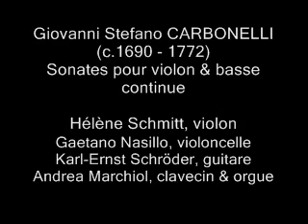CARBONELLI Sonata for violin H. SCHITT [part 13 & 14]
Giovanni Stefano Carbonelli (c.1690 - 1772)

Sonates pour violon & basse continue

Born in Rome, Carbonelli studied with Corelli before moving to London in the early 1720s. Throughout these sonatas for violin and continuo, the violin expresses itself with warmth and brightness. A cultural fragrance reigns, with a touch of humour that was to thrive during the eighteenth century.

Hélène Schmitt, violon
Gaetano Nasillo, violoncelle
Karl-Ernst Schröder, guitare baroque
Andrea Marchiol, clavecin & orgue

Enregistré en septembre 2002 à Paris
à la chapelle de l'hôpital Notre-Dame de Bon Secours

Tracklisting:

Sonata decima en sol mineur
01. Largo (2'26)
02. Allegro (3'23)
03. Largo (2'12)
04. Giga (2'31)

Sonata prima en Ré Majeur
05. Adagio (2'51)
06. Andante (2'32)
07. Largo (1'56)
08. Allegro (1'52)

Sonate duodecima en si mineur
09. Largo (2'41)
10. Andante (3'34)
11. Aria con variazioni se piace (7'44)

12. Nicolas Matteis : Preludio e arie a chitarra sola (5'40)

Sonata settima en la mineur
13. Largo (2'12)
14. Andante (3'34)
15. Adagio (2'04)
16. Giga (3'03)

Sonata sesta en La Majeur
17. Adagio, allegro, adagio (4'23)
18. Allegro (2'29)
19. Aria con variazioni se piace (10'11)